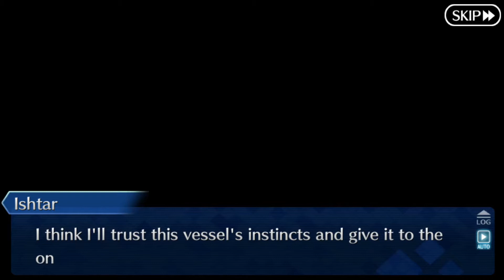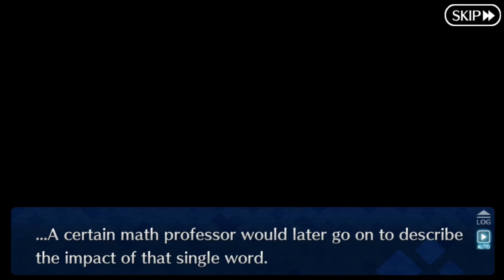Fate/Grand Order - Dead Heat Summer Race Event Part 1: Ishtar's Wacky Races FULL Story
As the master gets into a faulty rayshift he gets sent into an unknown place where an aggresive Nobu decides to make him the target of her assault. However a quiet servant resembling Okita seems to come to the aid of the master

This is the story of the seconf Summer Event of the game Fate Grand Order, due to the heavy story importance content in the video, commentary isn't necessary because it would add nothing of value to it

Chapters:
00:00 Intro
00:11 Prologue: A Small Little Kindness from the Goddess of Summer
09:37 Team Formation: Fast & Furious & High
19:06 Team Formation: The Fran Show -Philosophy Edition-
32:40 Team Formation: Raikou Encounters the Monk
42:50 Team Formation: Helena's Summer Vacation Part 1
55:00 Team Formation: A GUDAGUDA Rock Star Is Born!
01:05:00 Team Formation: The Story of a Persevering Pharaoh (Intro)
01:11:43 Outro